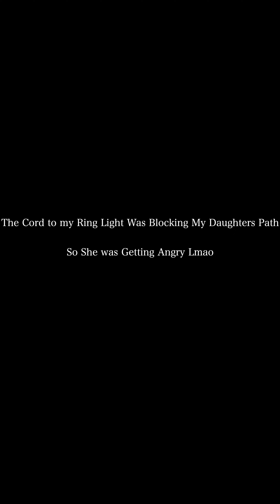Razor and Arieana Padwork Practice